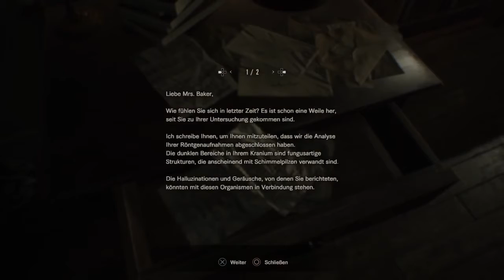Resident Evil 7 #06 Laß uns die Kettesägen kreutzen....ACHTUNG!!! VERDAMMT BLUTIG!!!